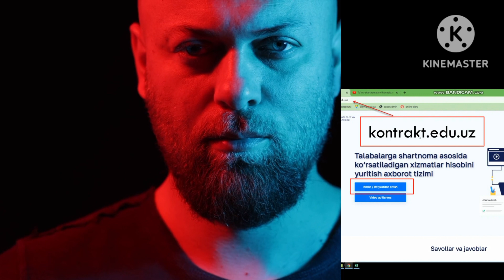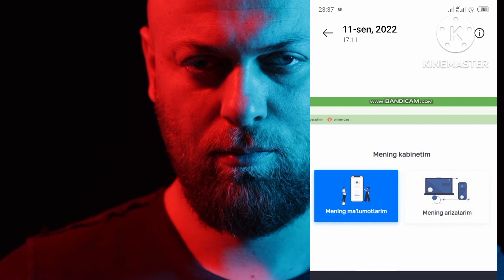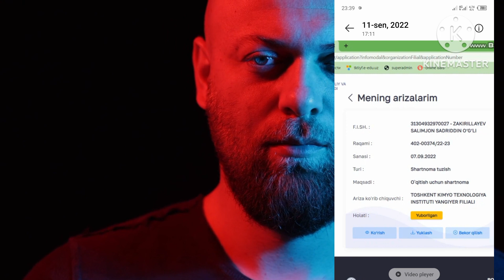Online kontrakt shartnoma uchun ariza yuborish.1-kurs va undan yuqori kusrlar uchun.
Assalomu Alaykum !
🚀Hayotimizni osonlashtiruvchi texnologiyalar haqida
  Biz bilgan va bilmagan Telefon